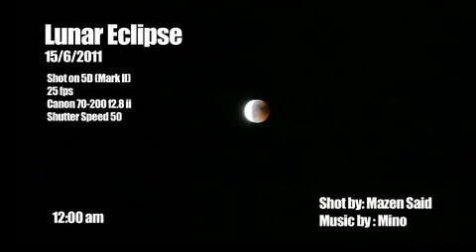LunarEclipse خسوف القمر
From Sinai live shooting of the Lunar Eclipse that happened on the 15th of June 2011 , Shooting by the Director Mazen Said with the Canon 5D Mark II , 70-200 Canon Lens f2.8 ii